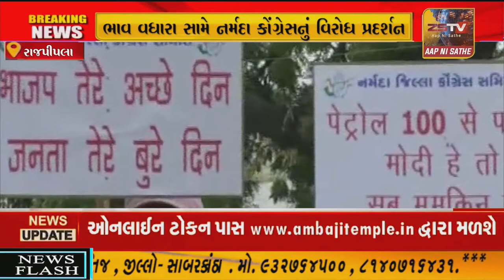રાજપીપલા સહીત નર્મદા જિલ્લામા પેટ્રોલ ડીઝલના ભાવ વધારા સામે નર્મદા કોંગ્રેસનું વિરોધ પ્રદર્શન